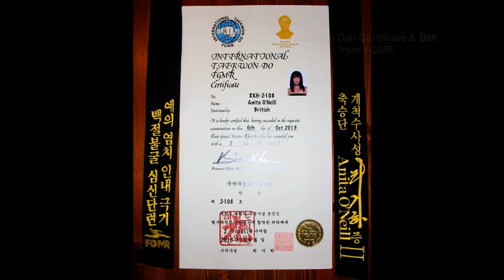Stonehenge Taekwon-Do Photo Highlights 2013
Stonehenge Taekwon-Do School Photo Highlights of 2013